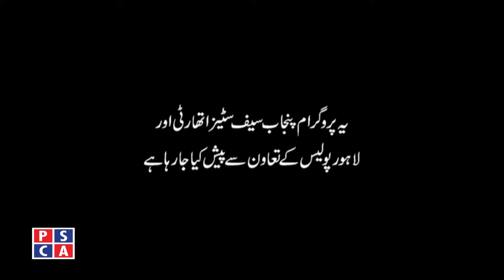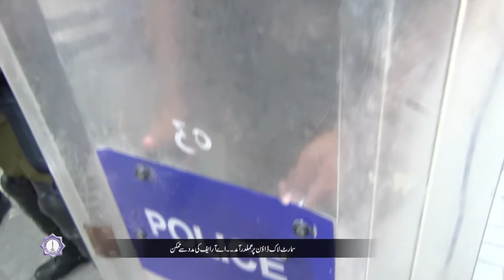Anti Riot force is always ready to deal with emergency || PSCA TV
A special program on anti riot forces. How anti force deal with emergency situations.